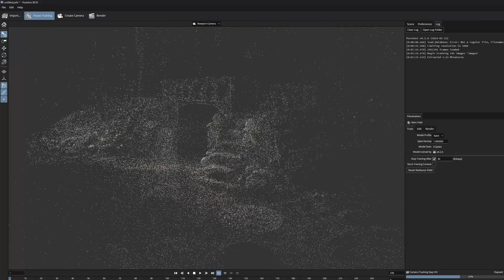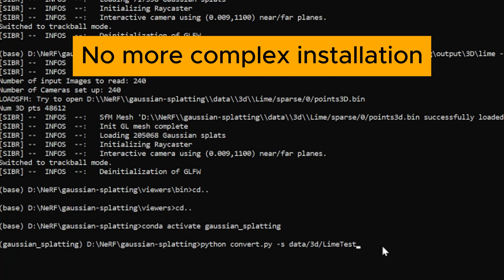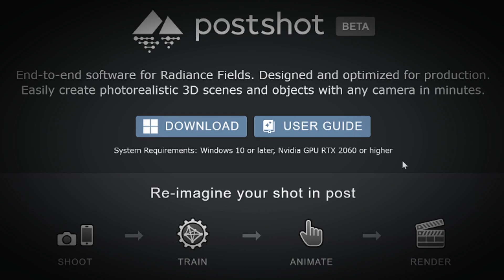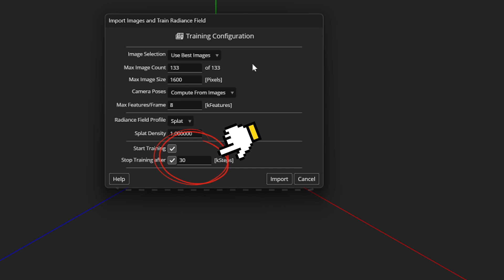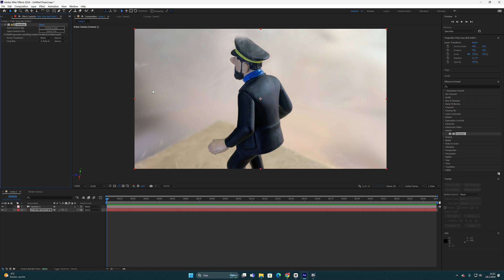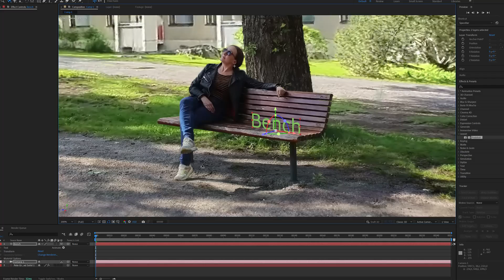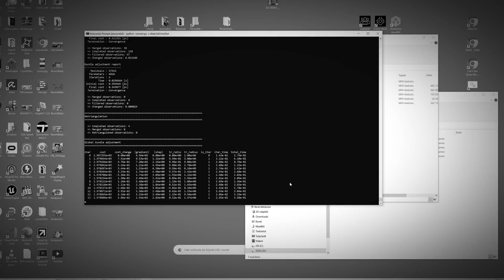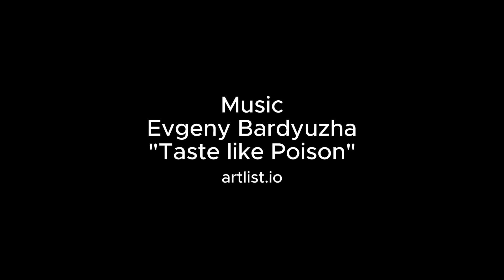Generate Gaussian Splatting models on our own PC with Postshot!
Finally we have proper desktop software to generate and train 3D Gaussian Splatting models on our own computer. There is no need to send your images or scanning videos to cloud services. If you have decent RTX level graphics card you can make Splats and NeRF's on your PC with Postshot software. And it also works with After Effects!

Postshot is made by a Jawset company from Germany and you can download it from here: